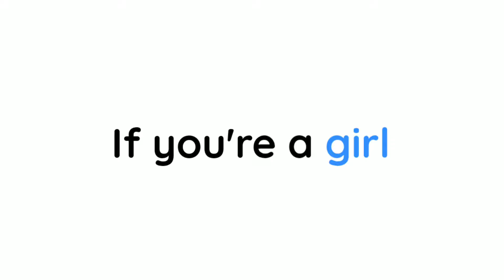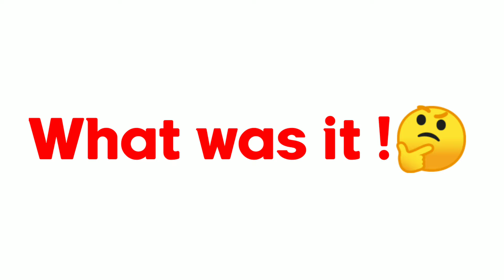Only Girls Can See Something in this..🤯